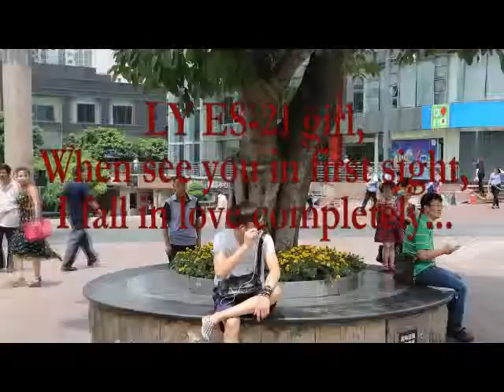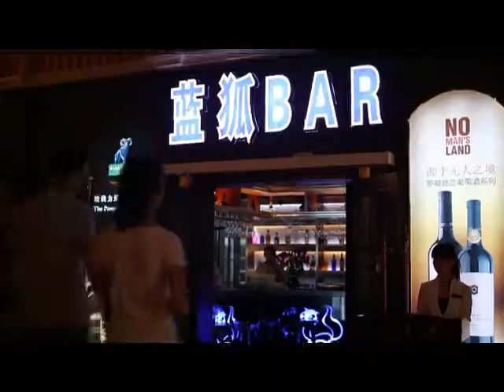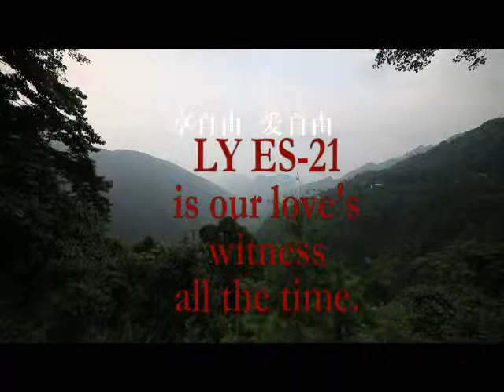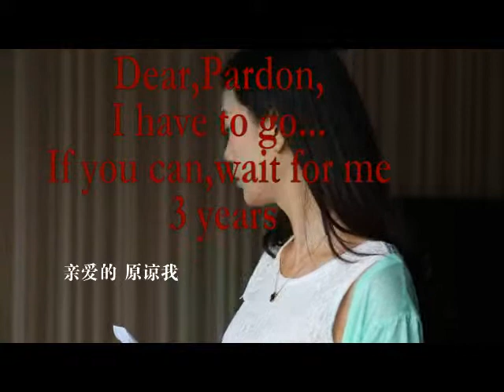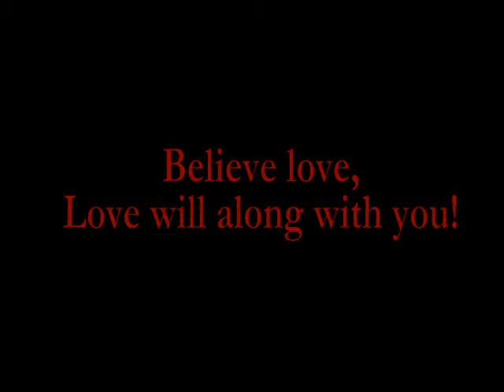LY ES-21,2 wheels auto eletric scooters,easy life,accept OEM & ODM,CE certificate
The main principle of our scooters is built on the dynamic balance principle, tobalance the precision solid-state gyroscope, using the world's most advanced single chip allows the car to better flexibility, more soul, second can know all the action you want to make to 220 times the speed calculation.